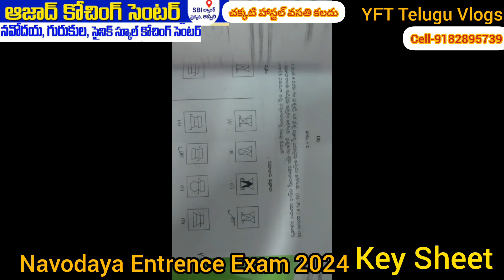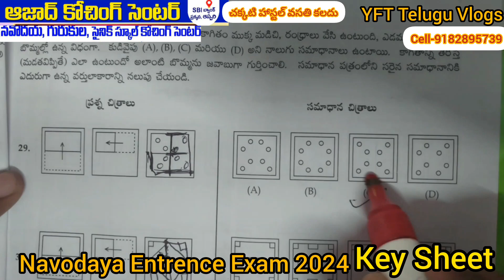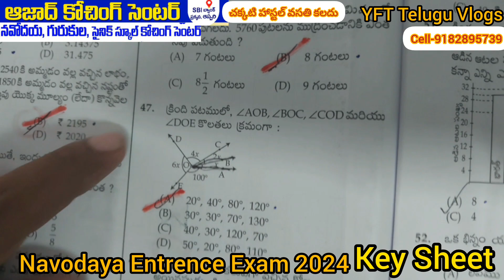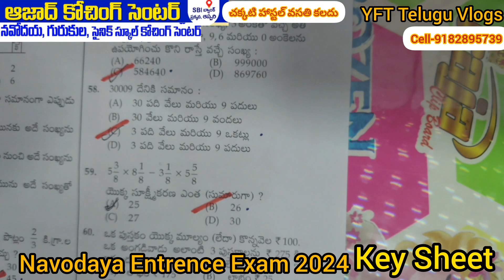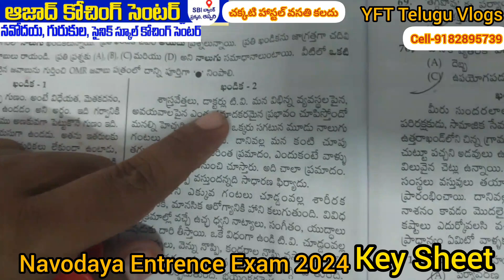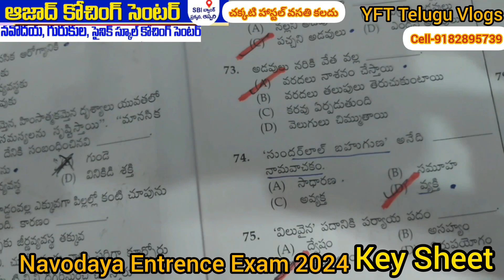NavodayaEntrenceExam2024 KeySheet AzadCochingCenter Aspari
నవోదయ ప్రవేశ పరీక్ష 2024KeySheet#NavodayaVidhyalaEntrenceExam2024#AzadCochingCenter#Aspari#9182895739